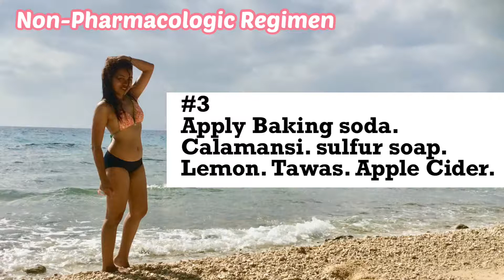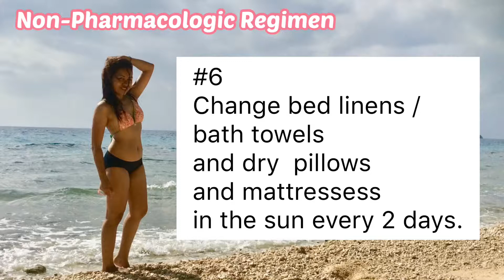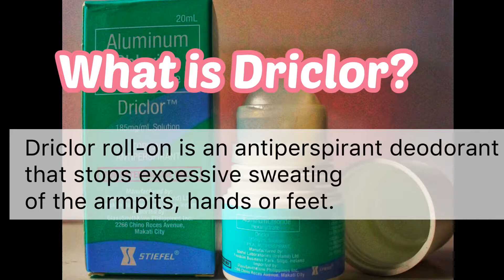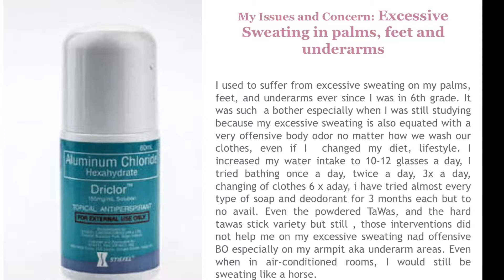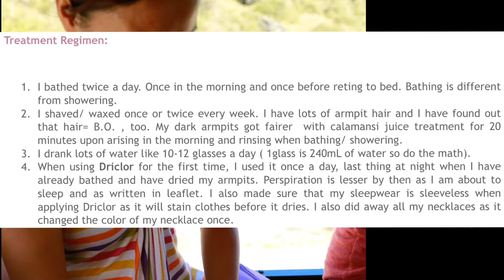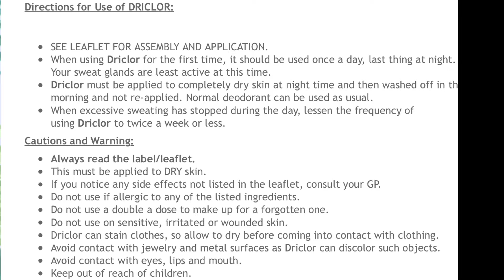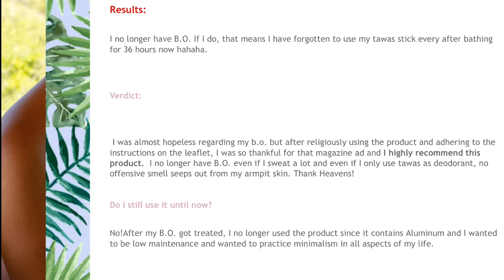100% Solusyon sa Basang Kili-kili llDriclor Review||How to Get Rid of Body Odor & Excessive Sweating